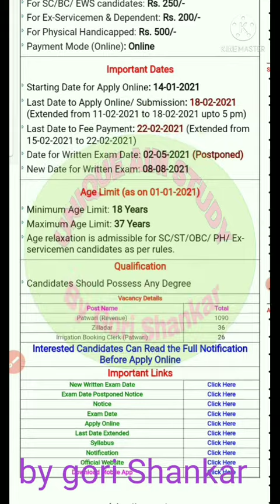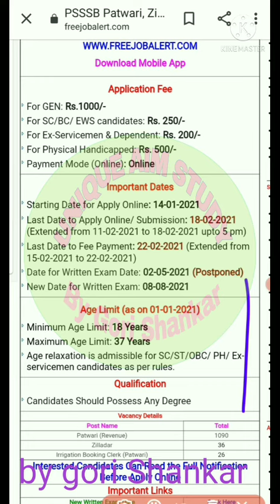psssb patwari & zilladar exam date announce || Date for naib tehsildar exam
Patwari Zilladar exam date officially announced full Video | Expected date for naib tehsildar exam

fatah adunam
directive principles of state policy
fateh educom
master classes
naib tehsildar exam date
naib tehsildar preparation punjab
naib tehsildar punjab exam date
part 5 of indian constitution
psssb
punjab jail warder exam date
punjab naib tehsildar exam date
punjab patwari

YouTube channel teligram group link